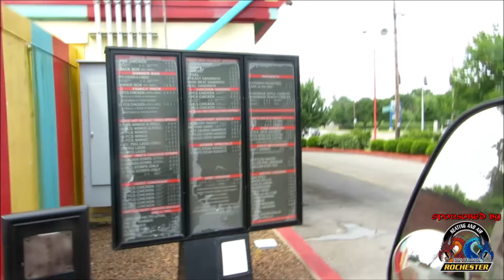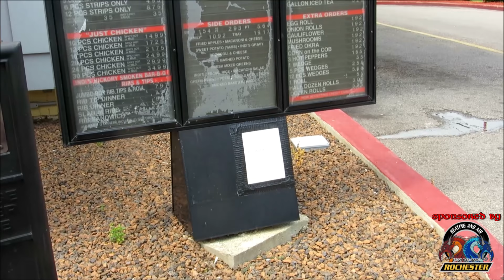BBQ & Family Time !!!